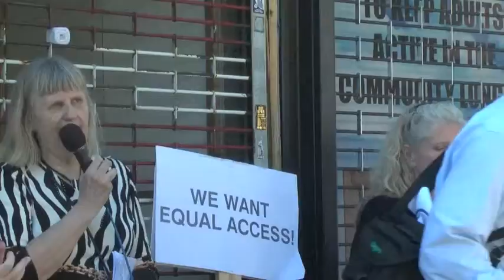Adoptee Rights Protest, Brooklyn Office of Assembly Member Helene Weinstein